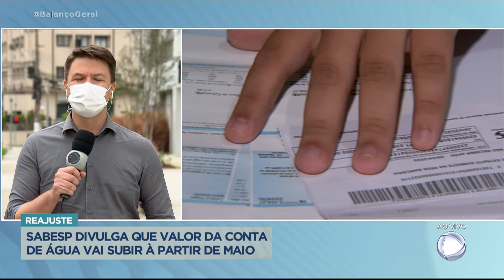Conta de água ficará mais cara em maio para os moradores da Grande São Paulo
Os usuários residenciais, comerciais, industriais e públicos terão as tarifas médias ajustadas pelo Índice de Preços ao Consumidor Amplo, o IPCA, que limita o reajuste a 7,6% ao ano. Se por um lado os consumidores residenciais comuns vão pagar mais pelo serviço de saneamento básico, por outro foram ampliados os descontos para a população de baixa renda.